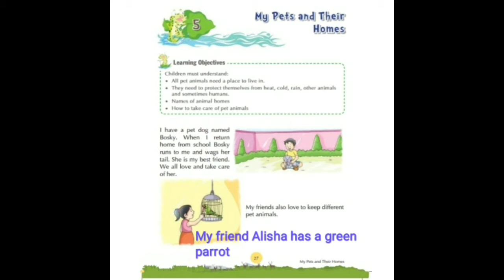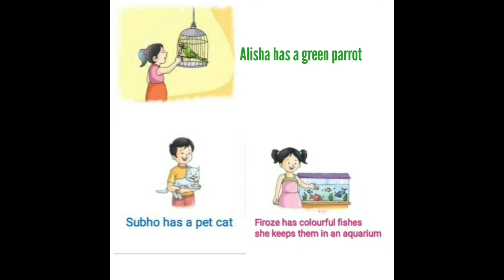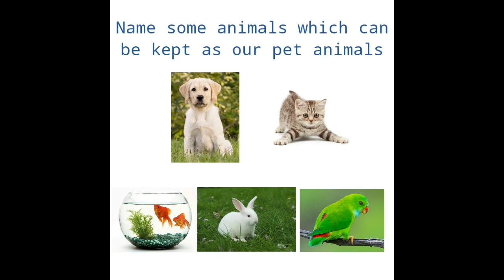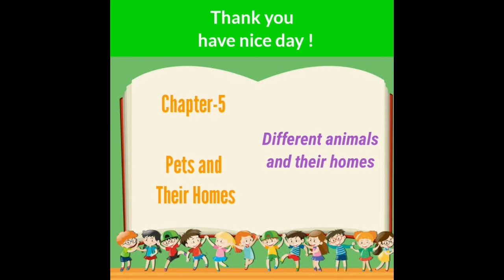Animals and Their Homes || EVS For Kids || part 1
Evs My Pets and Their Homes || For Kids || part 1

In this video children will learn about what are pet animals and all pet animals need a place to live in, they will learn names of different animals homes and how to take care of animals.

images : google